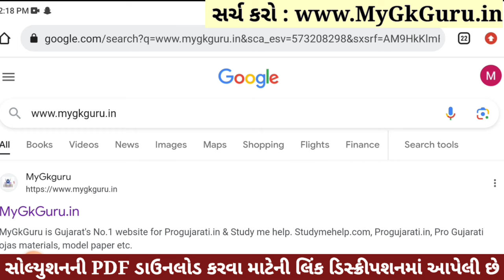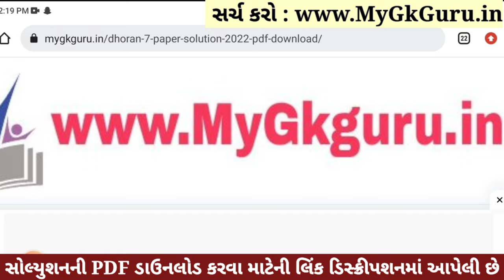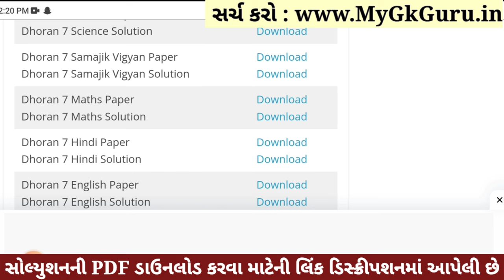💥 Std 7 Maths Paper Solution 2023 80 Marks, Dhoran 7 Ganit Paper Solution 2023 Std 7 Maths, October